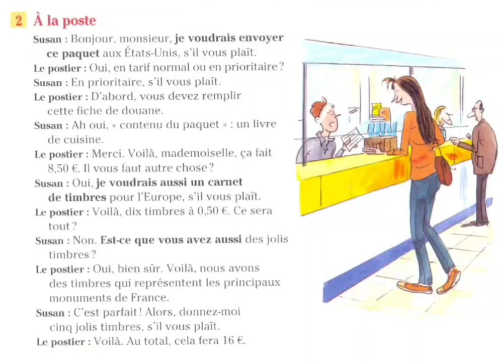p10 Communication progressive du français (A1)